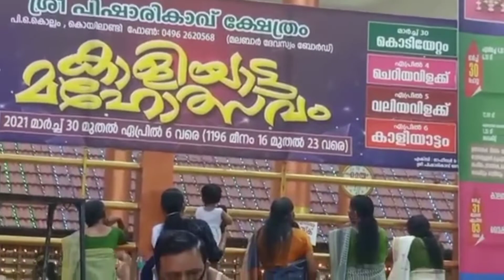# ശ്രീ പിഷാരികാവ് ക്ഷേത്രം കാളിയാട്ട മഹോത്സവം 2021 || Sk Mixed Media Calicut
SK Mixed Media Calicut

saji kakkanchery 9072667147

sree pisharikavu Temple kollam koyilandy

Thanks to  Jaxon wedding company

Thanks to  syam  Bappatta

Facebook..saji k Nair.